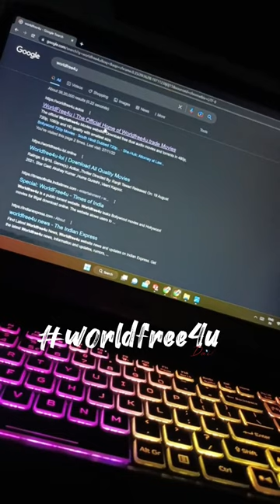watch all movies of Netflix 🆓.